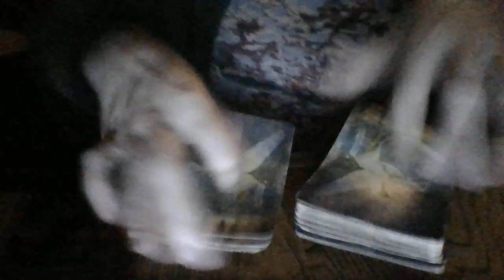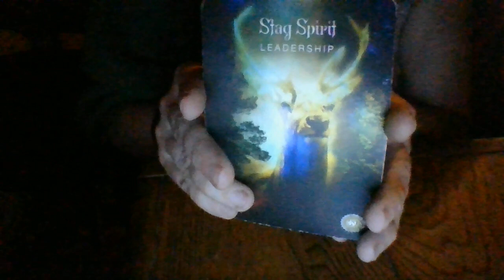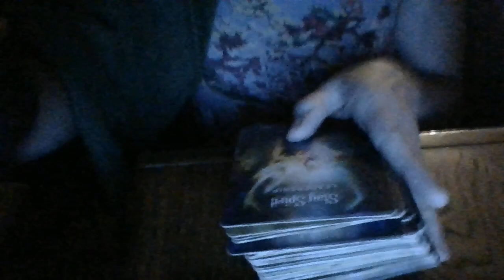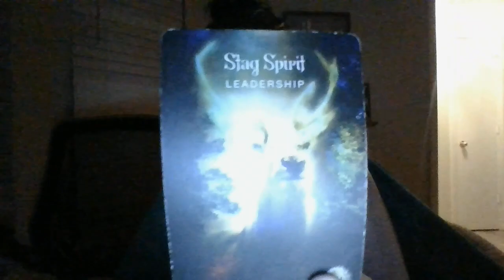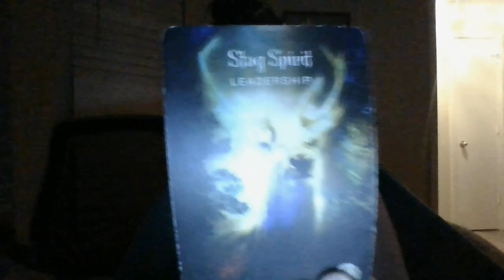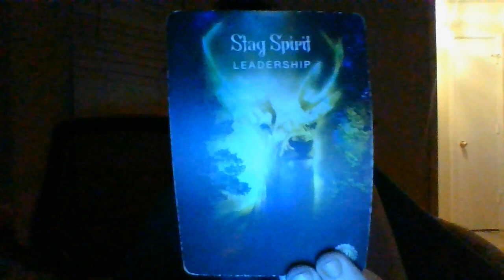Taurus's once heavily worked against you....now about to work with you/help you....